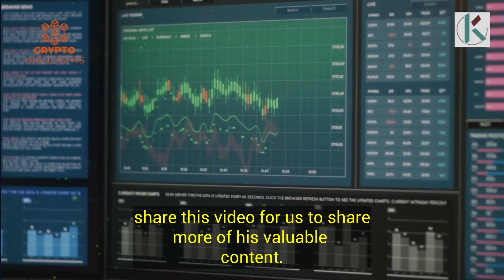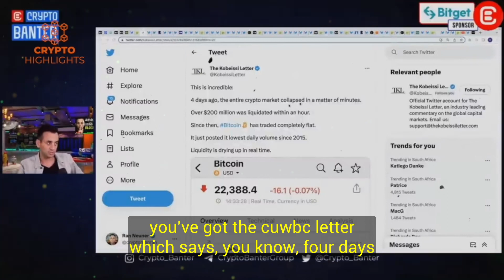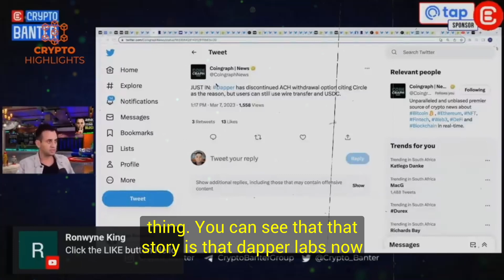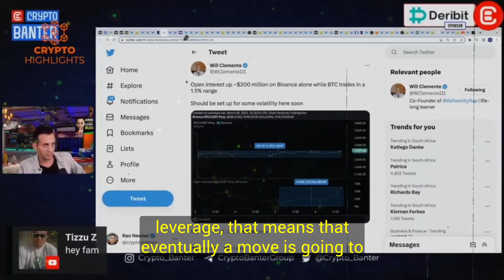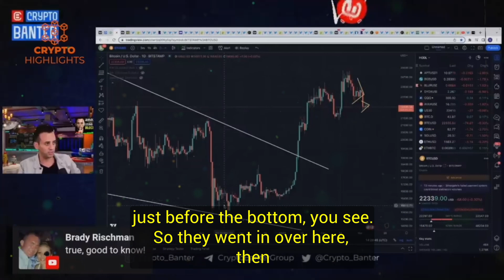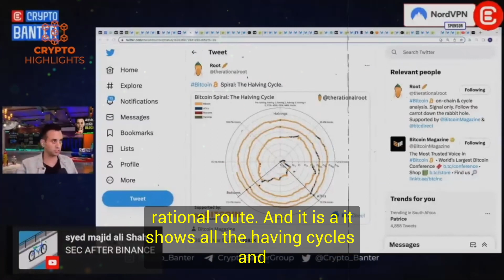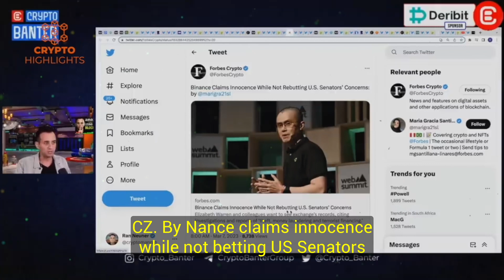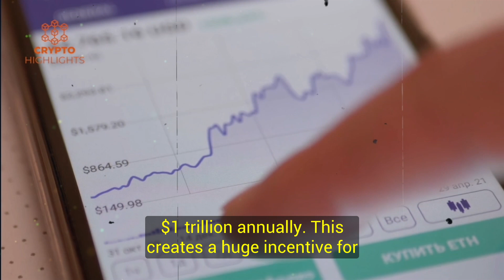The Current Crypto FUD Is Fake. Ran Neuner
The Current Crypto FUD Is Fake. Ran Neuner Bitcoin News Bitcoin Crash Crypto News

Hello everyone, today our guest is popular You tuber, Crypto, Bitcoin investor and trader Ran Neuner, who in this video talks about the role Jerome Powell, the chairman of the Fed, is playing to destroy the crypto sector as well as discussing the macro outlook, Bitcoin charts and so forth.

Credits --Crypto Banter